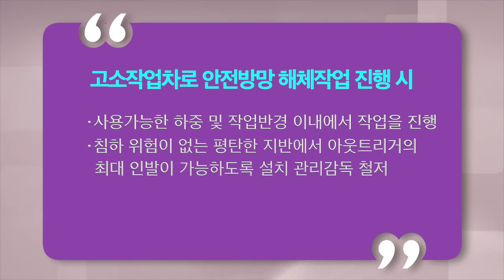고소작업대 안전방망해체중 전도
건설안전교육용 사고사례